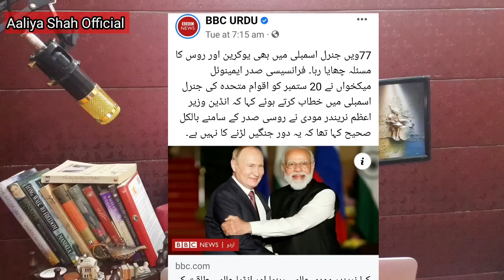Video clip and bbc report on rising power of India Can we compete with neighbours